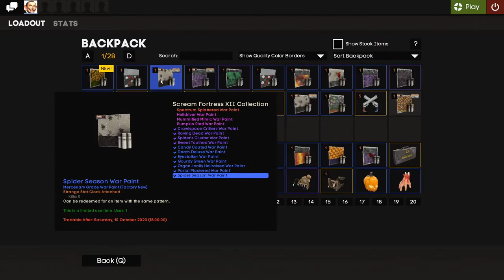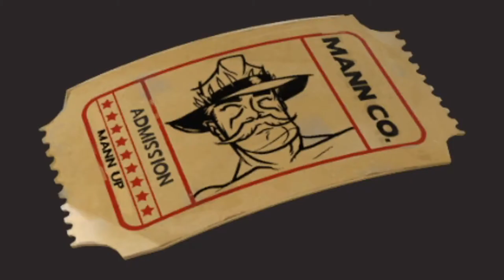[TF2] UNUSUAL HALLOWEEN WAR PAINT UNBOXING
done 25 of them new halloween war paint cases and got absolutely shafted.
australia is in a recession.